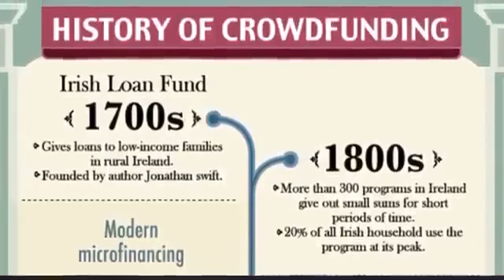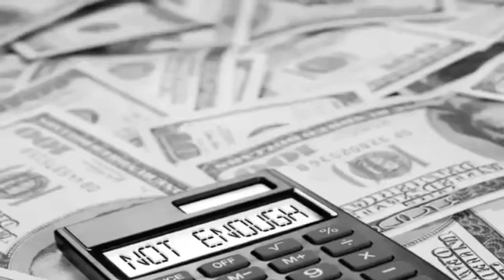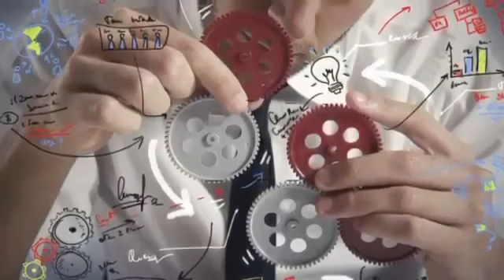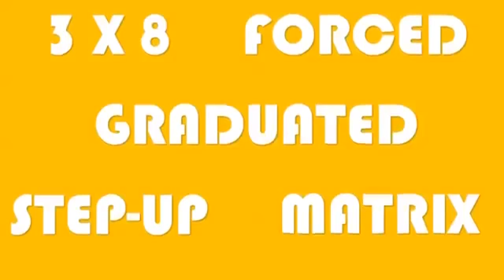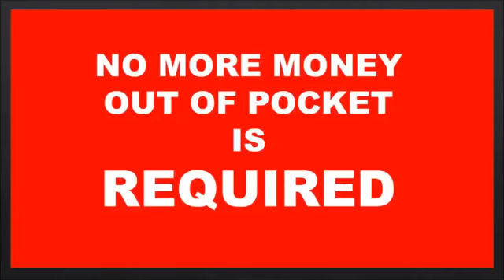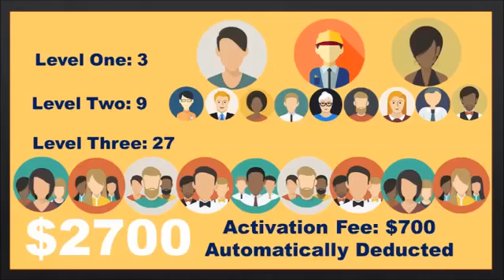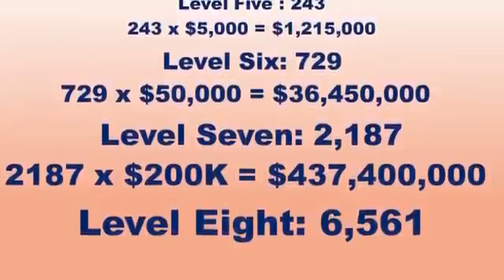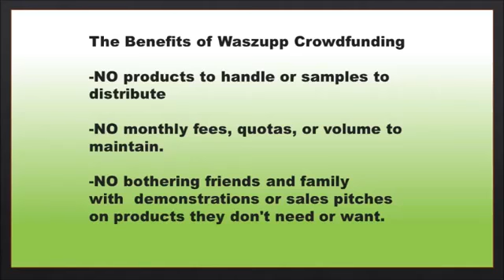Waszupp Network Eye Opening Intro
If you can afford $35 ONE TIME and can find 3 people who can do the same, YOU have the potential of making a MILLION with this.  That's right $35 (ONE TIME Investment) gets you started.  Click Here to Sign Up: